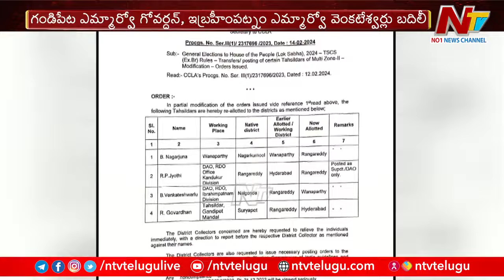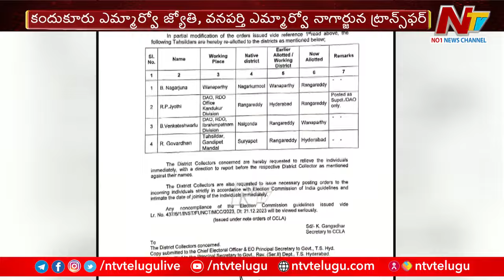Hyderabad : రెవిన్యూ అధికారుల బదిలీలు | Ntv